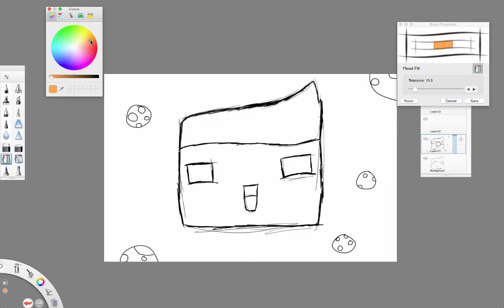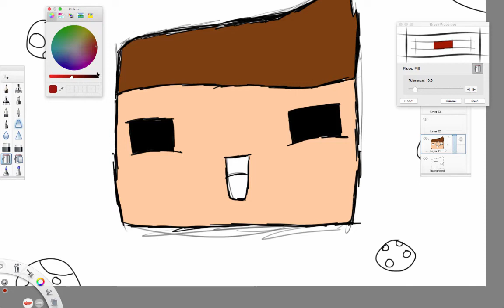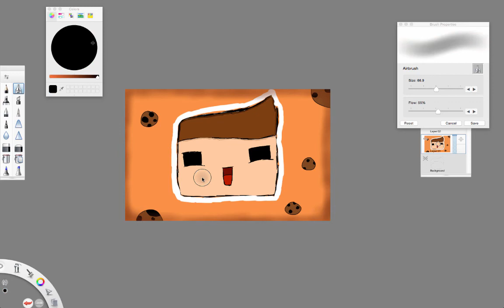SpeedPainting of CookieMewZ